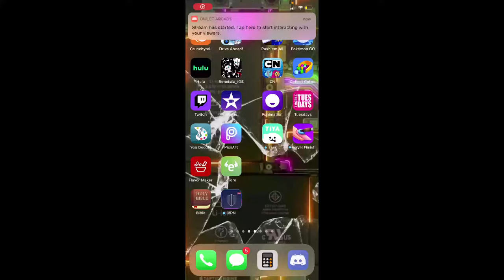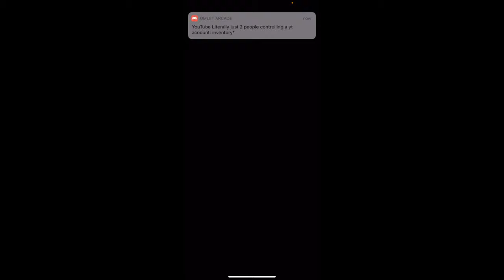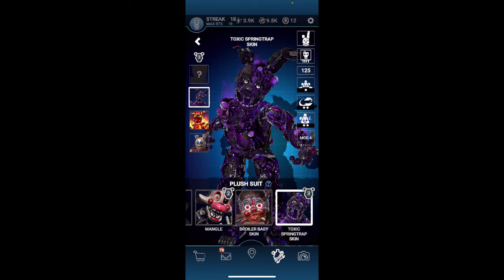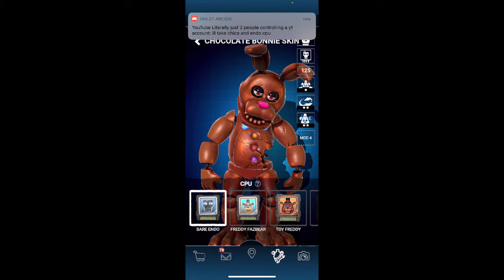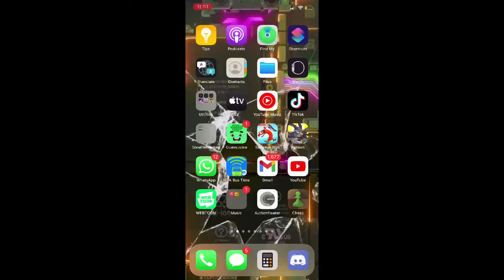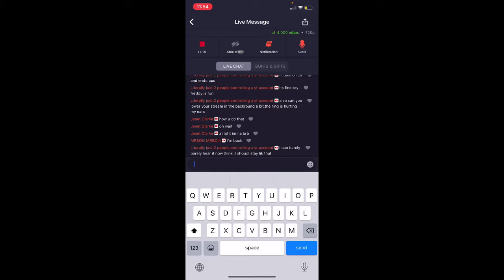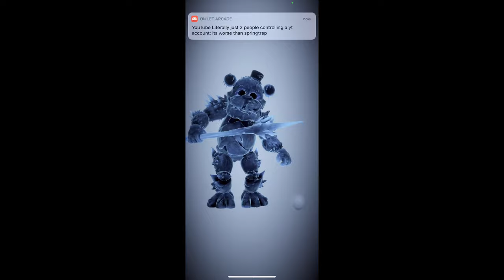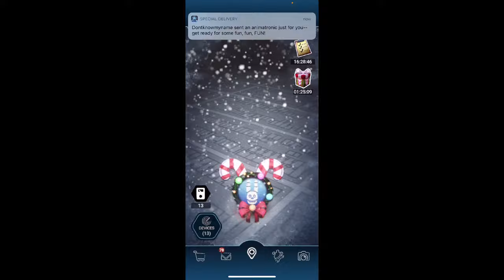FNAF AR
playing fnaf ar 1st then roblox